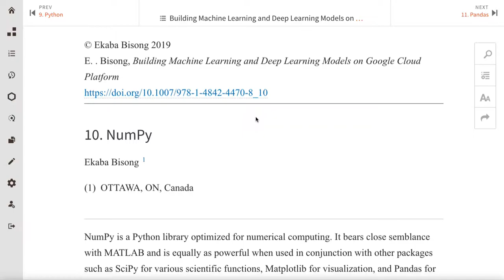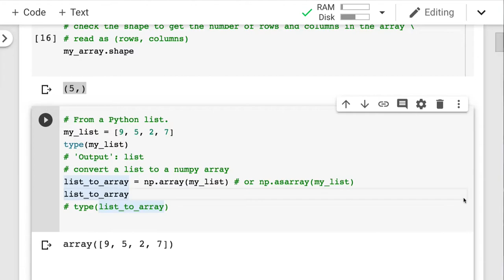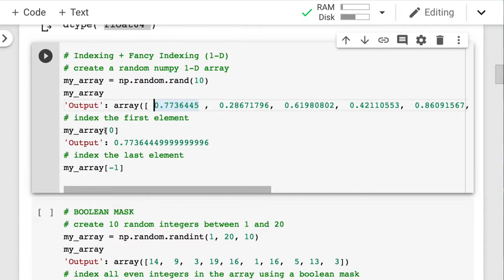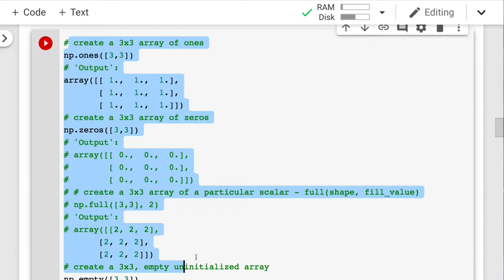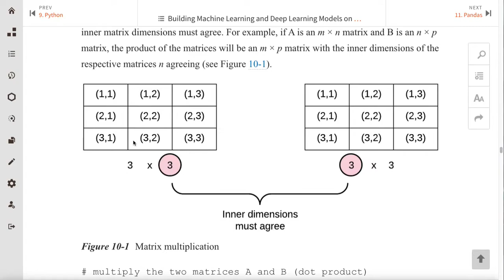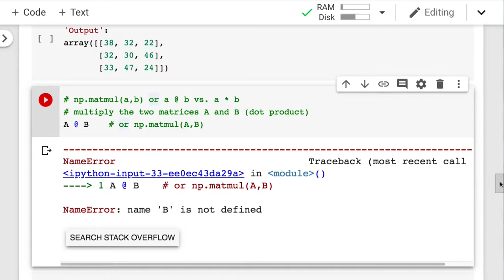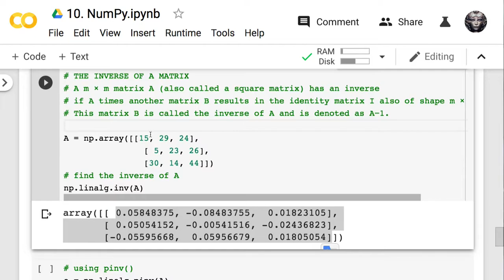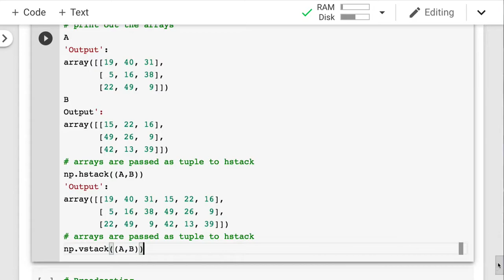[머신러닝] 004 - 10. Numpy 간단 요약